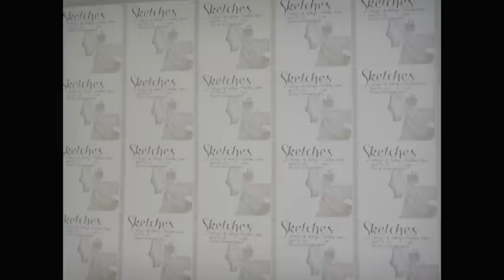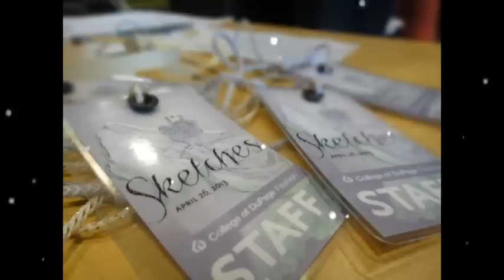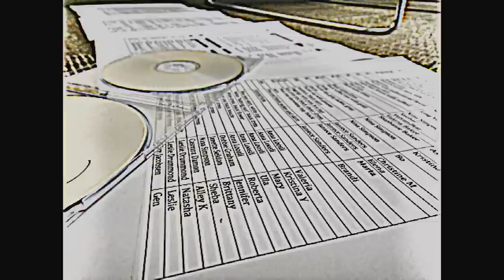College of Dupage 2013 Spring Sketches Fashion Show 芝加哥杜佩奇學院-2013流行時裝展